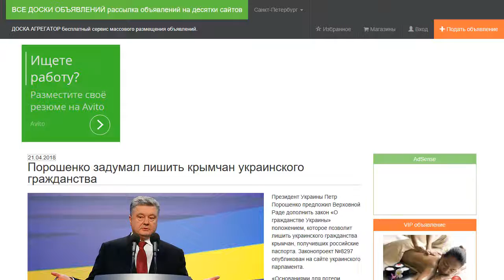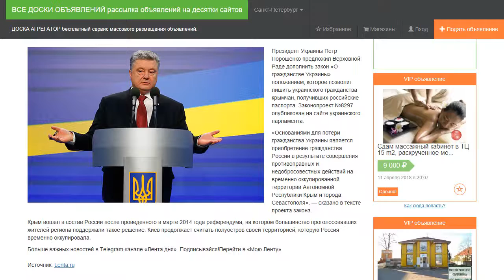Порошенко задумал лишить крымчан украинского гражданства.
Президент Украины Петр Порошенко предложил Верховной Раде дополнить закон «О гражданстве Украины» положением, которое позволит лишить украинского гражданства крымчан, получивших российские паспорта. Законопроект №8297 опубликован на сайте украинского парламента.

«Основаниями для потери гражданства Украины является приобретение гражданства России в результате совершения противоправных и недобросовестных действий на временно оккупированной территории Автономной Республики Крым и города Севастополя», — сказано в тексте проекта закона.

Крым вошел в состав России после проведенного в марте 2014 года референдума, на котором большинство проголосовавших жителей региона поддержали такое решение. Киев продолжает считать полуостров своей территорией, которую Россия временно оккупировала.